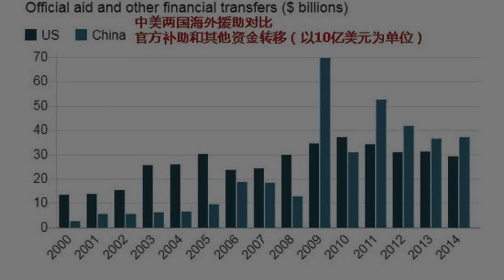中国海外援助和美国比怎么样？这次BBC也不黑了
[文/观察者网 徐乾昂]10月11日，英国广播公司（BBC）刊长文感叹，如今中国的海外援助能力已经能和美国抗衡，通过提供发展救济资金以及海外金融贷款，中国已经成为世界上最大的援助国之一。

發表評論評論如下。